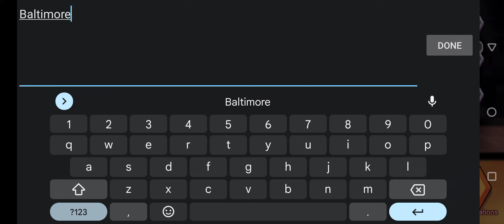New The Spike Coupon Code | The Spike Volleyball Story Coupon Code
Coupon Code: Baltimore